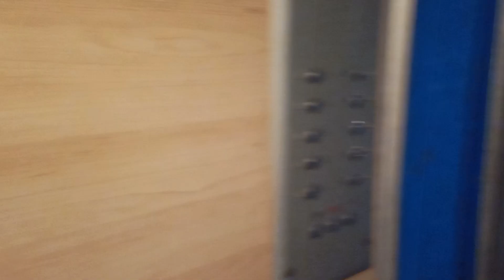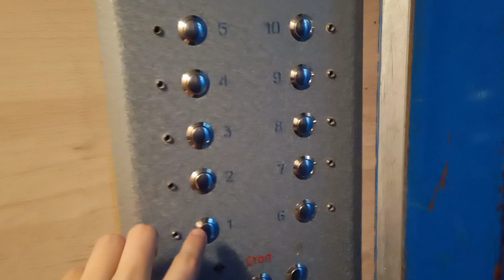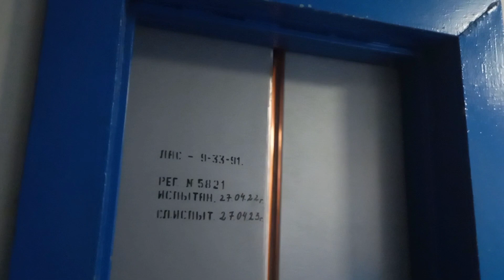Тирасполь, лифт МЛЗ по адресу: ул. Ларионова 43, 1 подъезд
🏠Район: Южный

🔥Лифт(↑↓): Пассажирский
🏭Производитель: МЛЗ
☄️Скорость лифта(V): 0,71м/с
⚡Грузоподъёмность(Q): 400кг

🔥Дом(🏠): Жилой
🧾Проект(серия дома): тираспольская чешка
🏢Этажность: 9
🏙️Материал дома: панельный
🚪Количество квартир: 100 (в подъезде 50)
🏗️Тип дома: типовая застройка
🏤Количество секций в доме: 2

🎥Снято: 04.02.23